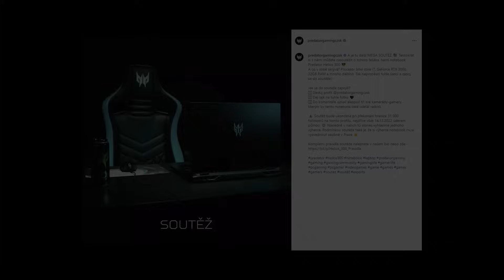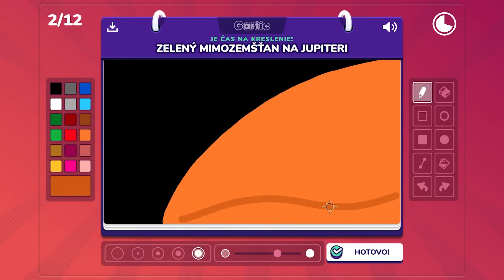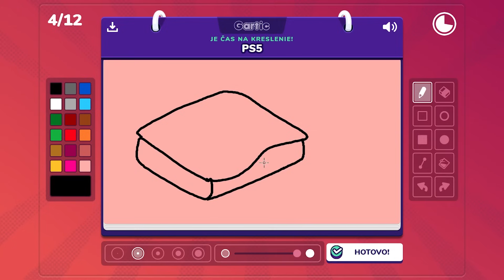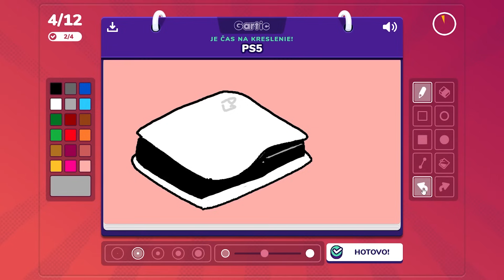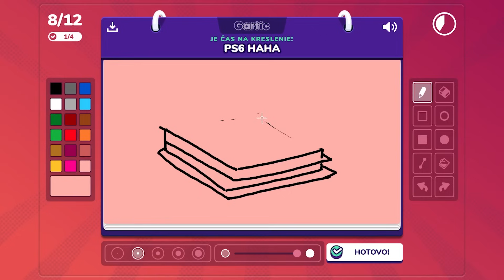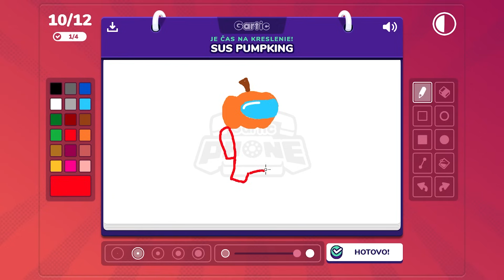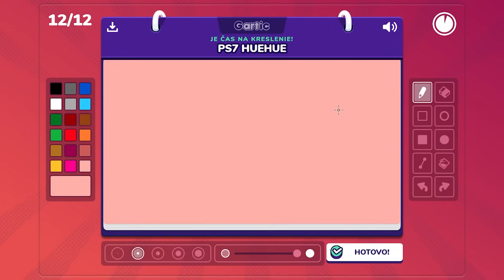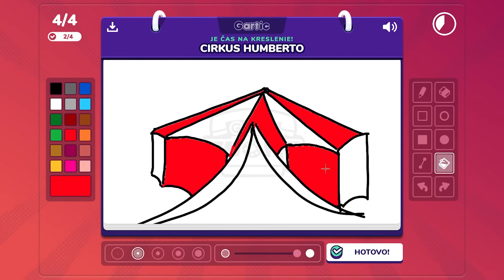Gartic na 300% s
Helo tu Kelo,
a tu všade ma nájdete: